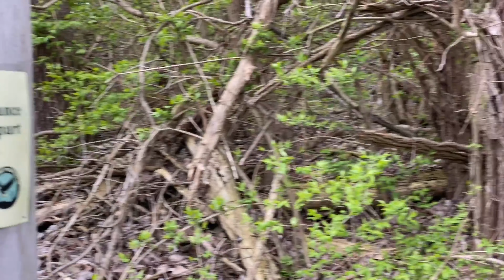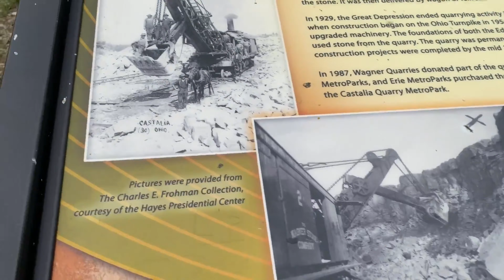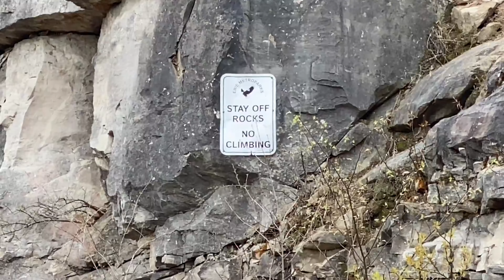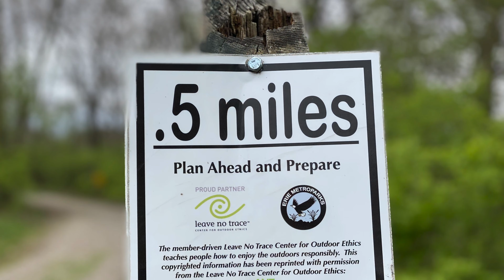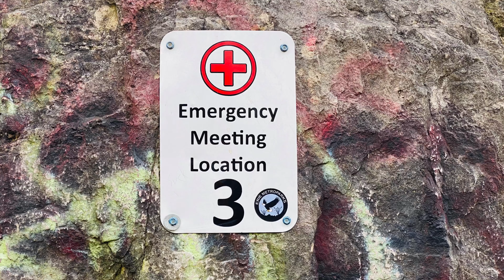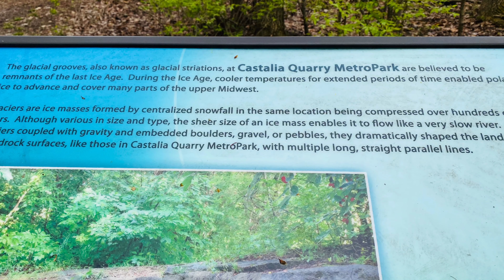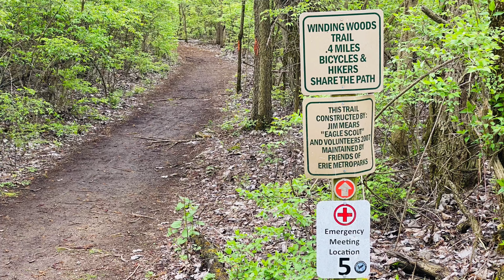A walk through the Castalia Quarry Metropark